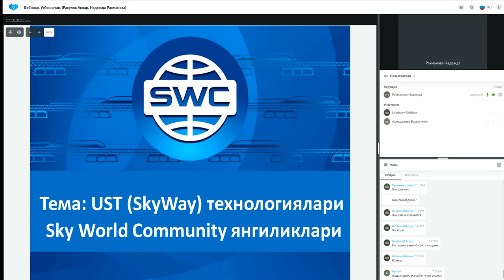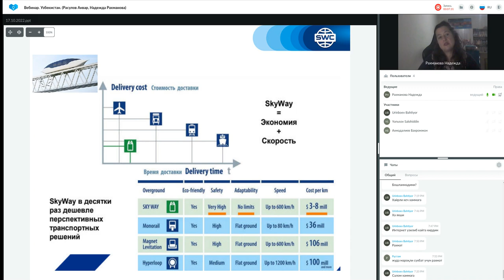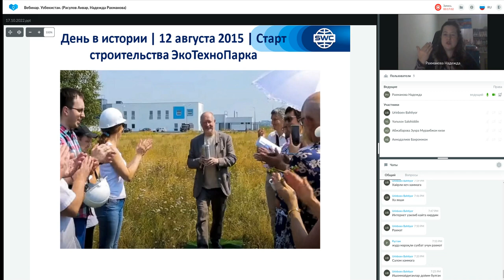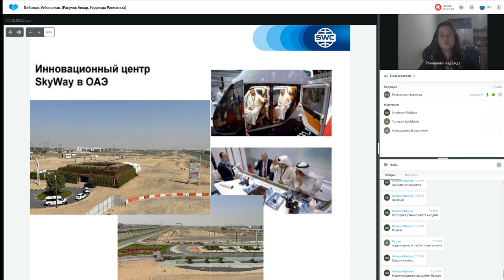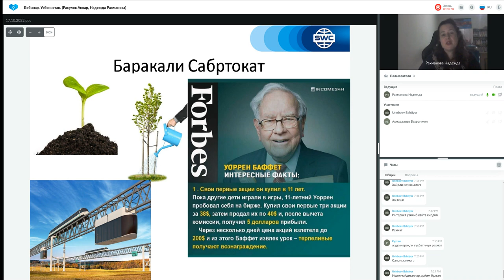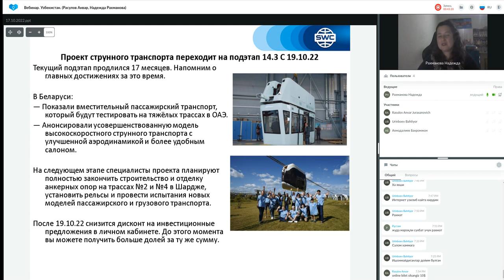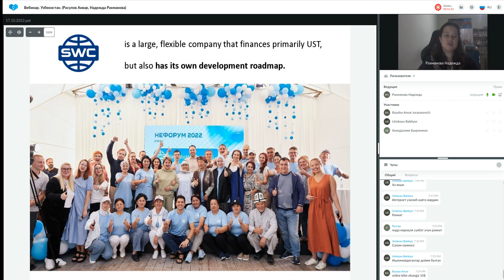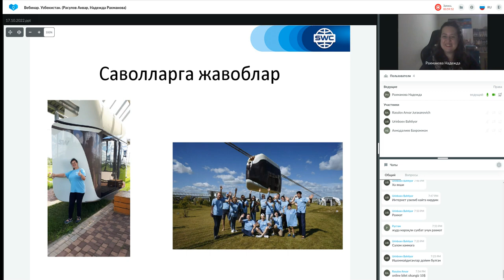15.11.2022 даги Технология тақдимоти. Етакчи: Надежда Рахманова.